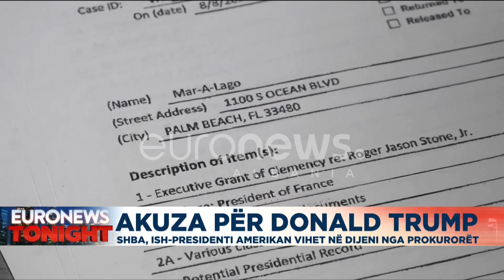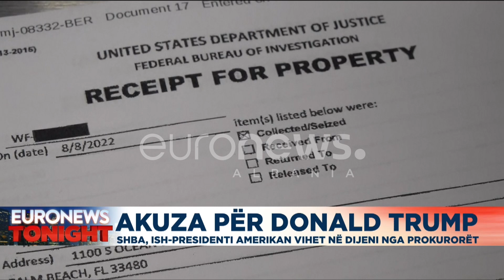Akuza për Donald Trump, ish-presidenti amerikan vihet në dijeni nga prokurorët